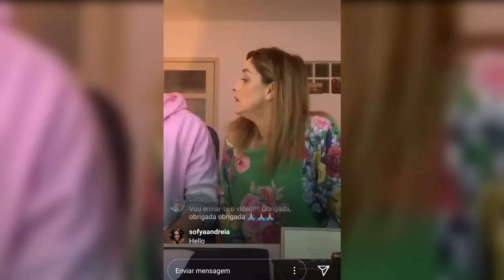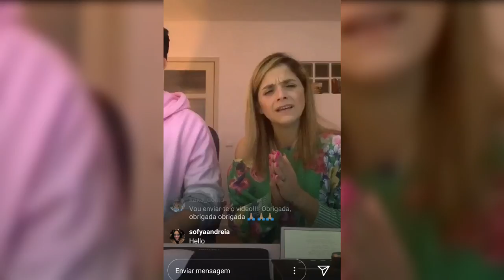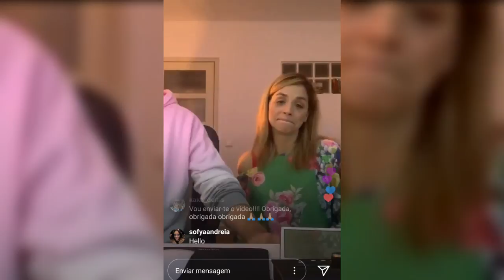Vanessa Silva - Love Of My Life (Instagram Live)